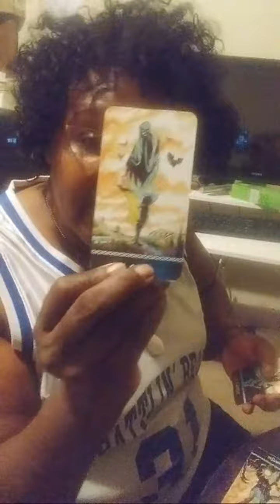Aquarius: Who's Wearing a mask? 🤔Rest,Rest, more Rest